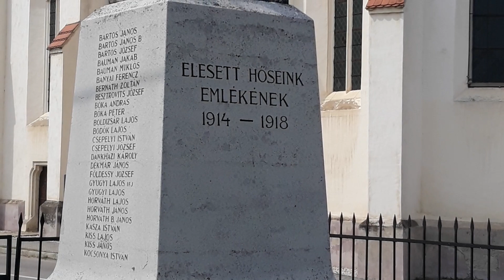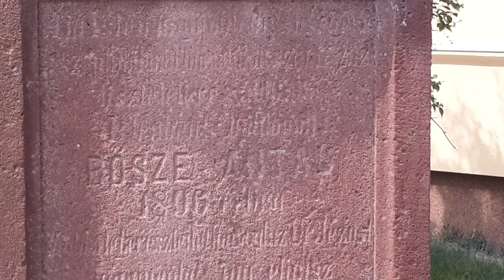Szent Kereszt-templom (Kőröshegy)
A ferencesek, közülük is a szürke kámzsás cseri barátok szalvatoriánus vagy obszerváns csoportja a 15. században telepedtek le Kőröshegyen. Templomukat valószínűleg az akkori földesúr, Báthori István országbíró építtette a század második felében. Ennek a templomnak az északi oldalához egy ezer négyzetméternél is nagyobb kolostort is hozzáépítettek, amelyet az 1530-as években Pekry Lajos, a király szlavóniai lovaskapitánya felgyújtott, amikor megpróbálta megszerezni magának Kőröshegyet az elhunyt Báthori András földesúr embereitől, akik a kolostorba húzódva védték magukat. A tűzben a kolostor teteje megrongálódott, de később helyreállították, és a ferencesek még a faluban maradtak: 1535-ben 12-en éltek a kolostorban, vezetőjük Hederhely András gvárdián volt. Csabai Kelemen és Dalmadi Máté papok gyóntatással, míg Mernyei Mihály, Kölcsei Benedek és Vállaji Jakab igehirdetéssel foglalkozott, az egyik testvér pedig sarukat is varrt. Az 1537-es rendi közgyűlés már nem rendelt ki gvárdiánt a faluba, öt évvel később pedig a káptalan úgy határozott, hogy azokban a falvakban, ahol a kőröshegyi szerzetesek addig koldultak, ezentúl az egerváriaknak lesz ehhez joga.

A török megszállás alatt a kolostor teljesen elpusztult, de a templom is eléggé tönkrement, igaz, falai még viszonylag jó állapotban megmaradtak. A 18. század középső harmadában, amikor Kőröshegy a szóládi plébániához tartozott, andocsi ferencesek miséztek a templomban, sőt, mivel a falu lakosságának jó része református volt, ők is használták: a sekrestyében kórust építettek maguknak, valamint ülőhelyeket, szószéket és úrvacsoraasztalt is készítettek benne. Az önálló kőröshegyi plébániát 1759-ben szervezték meg.

1757-ben (Széchényi Antal kegyuraság idején) a tetőt zsindellyel, a hajót dongaboltozattal fedték be, 1786-ban pedig a torony romos felső részét visszabontották, új sisakot tettek rá, a gótikus szentélyboltozat helyett pedig új, alacsonyabban elhelyezkedő fedés készült, így a régi falívek a padlástérbe kerültek. 1904 és 1907 között (többek között Sztehlo Ottó részvételével) újabb munkálatok folytak: megnyitották a szentély ablakait, a főbejárat felől pedig új karzatot építettek. Ez a felújítás szakszerűtlen volt, az épület eredeti jellege jelentősen megváltozott.

1969-ben visszaállították a régi állapotot, elbontották a század eleji hozzáépítéseket, a második világháború idején készült freskókat pedig lefestették, sőt, egy évvel később Kovács Endre orgonaművész tervei alapján tervei alapján a 19. század végéről származó orgonát is felújították: ennek volt köszönhető, hogy itt rendezték meg a Musica Antiqua Hungarica és a Cantus Pannonicus nyári hangversenyeket és mivel az épület akusztikája kiváló, azóta is gyakoriak benne a komolyzenei rendezvények.

1994-ben Kalapáty János esperesplébános vezetésével az épületet színesebbre festették, a szentély székeit stallumszerűen átrendezték, a kórus szecessziós fakorlátját visszaállították, és a diadalív freskóit is felújították. A kórus alatti Mária-oltár a neogótikus orgonaszekrény egy eleméből került kialakításra, rajta Kisfaludi Strobl Zsigmond Szent Imre-szobrának makettjét helyezték el. A következő évben felújították a barokk szószéket is. 2000-ben megújult a teljes külső vakolat, a tető déli oldala pedig új cserépfedést kapott. Ugyanezen év május 13-án Fátimából a templomba érkezett a híres Mária-kegyszobor életnagyságú másolata.